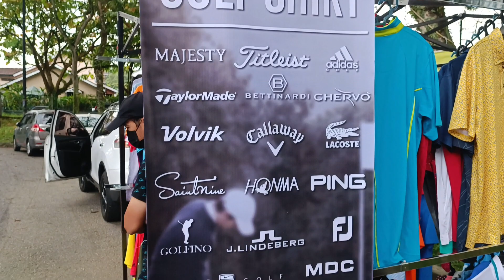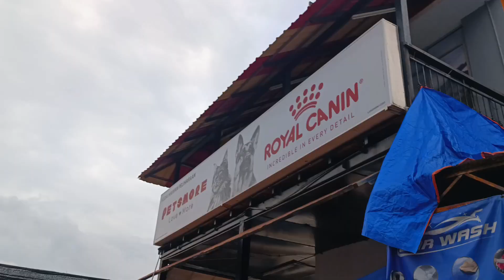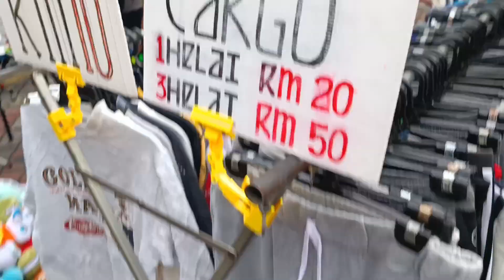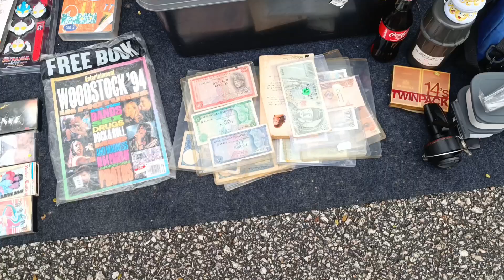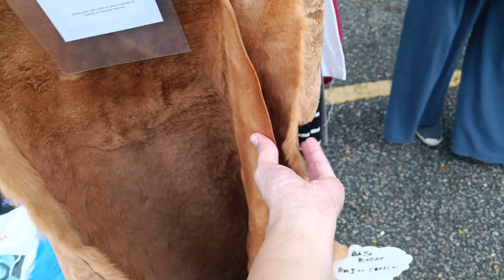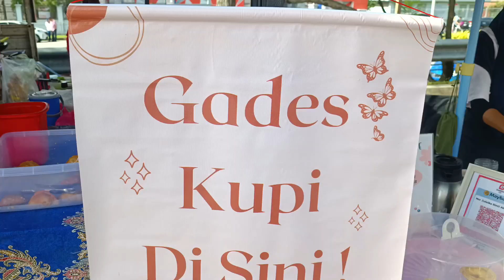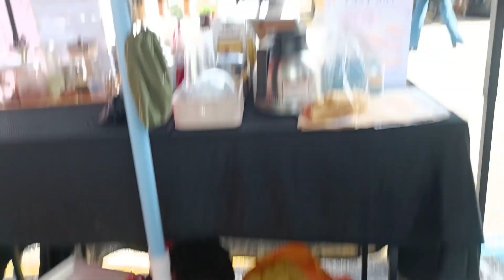VLOG CAR BOOT SALE KOTA DAMANSARA || SHOPPING HAUL 3 KASUT BUNDLE + 2 PLUSHIE POKÉMON !!!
tempat makan best di Bukit Bintang KL
tempat makan popular di Bukit Bintang KL
tempat makan murah di Bukit Bintang KL
vlog makan di Bukit Bintang KL
Eden Cafe
Eden Cafe Lot 10
Lan Zhou Bukit Bintang
Mee Tarik Lan Zhou
Lan Zhou Mee Tarik
a day in my life
piece of life
living alone
Malaysian living alone
living alone vlog
first time living alone
eating vlog
decor rumah flat
sahur
sahor
solat terawih
decor rumah sewa
vlog living alone
Malaysian living alone vlog
gaming table decor
budget gaming table decor
bedroom decor
budget bedroom decor
rumah sewa Malaysia
rumah flat sewa
rumah sewa bujang
decor rumah bujang
decor bilik tidur bujang
decor meja gaming
restaurant Gold Chili
Gold Chili
kedai makan Gold Chili

para breeder ikan (atau apa2 jenis haiwan) & pet shop sekitar Kuala Lumpur yg berminat untuk menjadikan chanel WHATEVERLAH GDIN ni sebagai medium untuk korang mempromosikan farm/kedai , sila WhatsApp saya di 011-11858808 (Gdin). PERCUMA shj ❤️

assalamualaikum & hi 😎❤️

aku suka melawat kedai haiwan perliharaan di Malaysia. untuk pengetahuan semua, sangkar besi, botol kaca & tank kaca digunakan di dalam video ini adalah merupakan kediaman sementara untuk haiwan-haiwan tersebut sebelum dibeli oleh pelanggan dan diletakkan dalam tempat yg lebih besar sebagai haiwan perliharaan di rumah mereka. Ini adalah hobi yang sangat mendatangkan banyak manfaat kepada semua ; individu ( melatih sifat penyayang, etc), masyarakat ( mengeratkan hubungan silaturrahim melalui hobi / pet yang sama) dan negara ( business membantu ekonomi  dengan mengurangkan kadar penganguran ) .